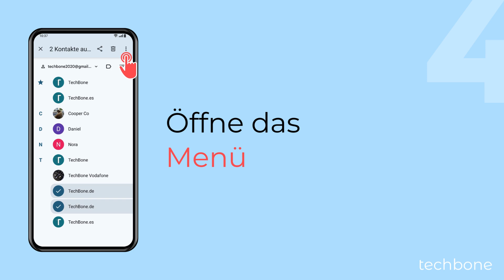Doppelte Kontakte zusammenführen - OnePlus [Android 14 - OxygenOS 14]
Du möchtest doppelte Kontakte löschen? Werden manche Kontakte doppelt angezeigt, kann es daran liegen, dass sie aus unterschiedlichen Apps gespeichert oder mehrfach importiert wurden. Auf dem OnePlus-Handy lassen sich die doppelten Kontakte zu einem Kontakt zusammenführen, wobei sämtliche Kontaktinformationen kombiniert werden.

Android 14

0:00 Intro
0:05 Öffne die Kontakte-App
0:15 Tippe und halte einen Kontakt
0:25 Wähle den Doppelten Kontakt
0:35 Öffne das Menü
0:45 Tippe auf Zusammenführen